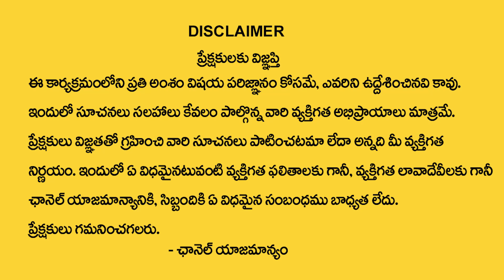Vanaja Ramisetty - Dhanatrayodashi 2023 | Deepavali Pooja Vidhi | Vanaja Ramisetty Remedies | TSW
Watch► Vanaja Ramisetty - Dhanatrayodashi 2023 | Deepavali Pooja Vidhi | Vanaja Ramisetty Remedies | TSW